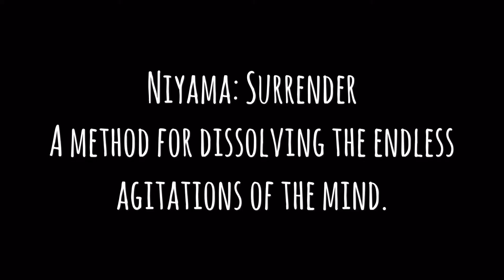Niyama: Surrender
Explore the Yoga Niyama, Surrender, with Emily, an instructor at Pure Yoga in Bryan, OH. How can you take this Niyama and apply it in your life?